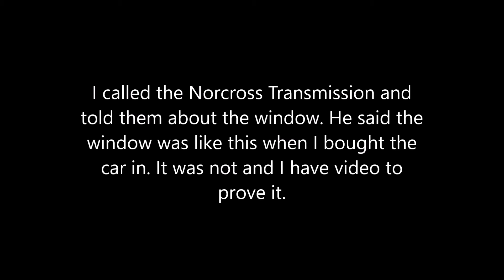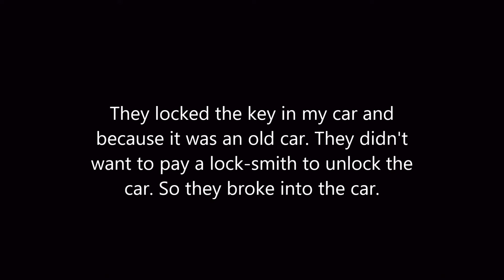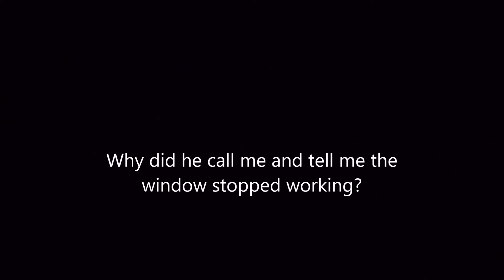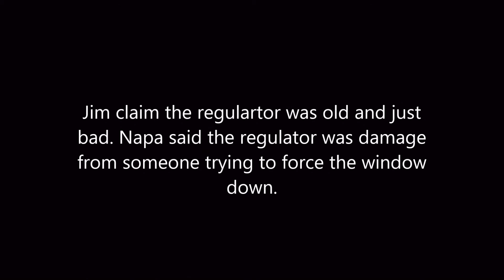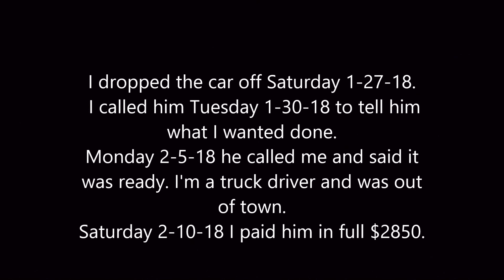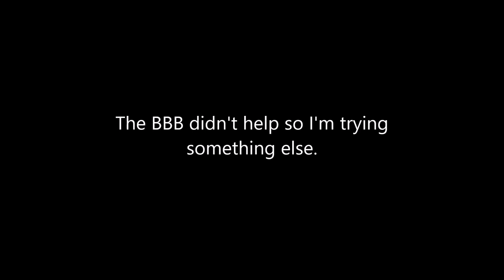Norcross transmission damage my window and want pay the bill